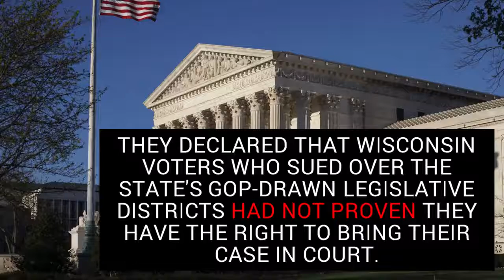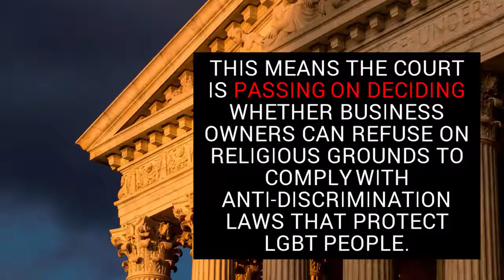Supreme Court decides on same sex wedding florist